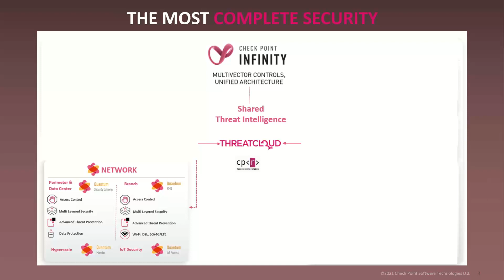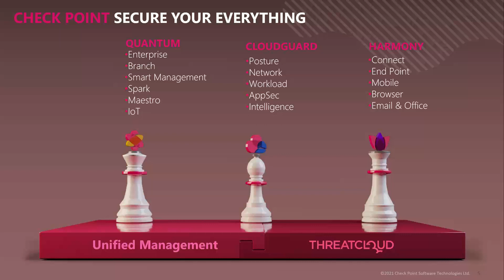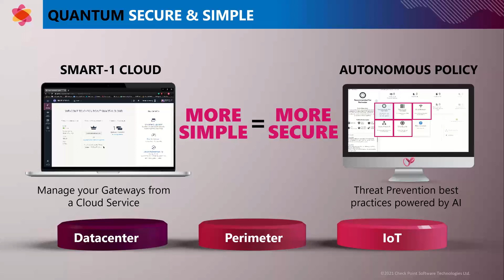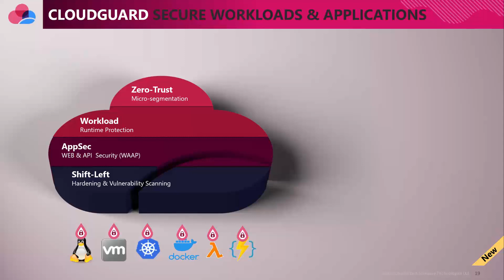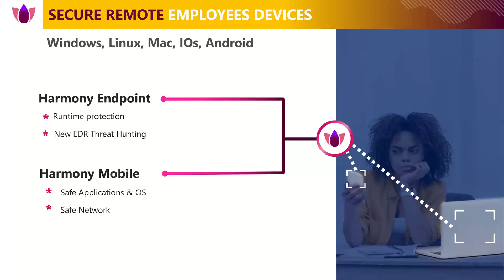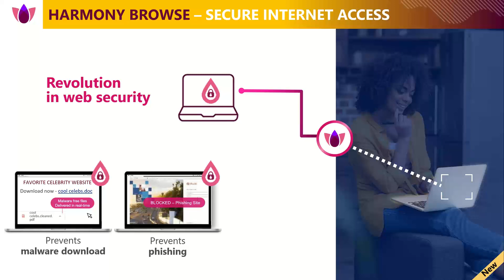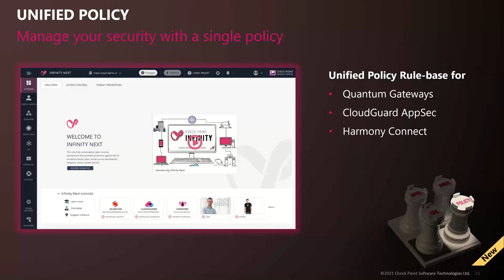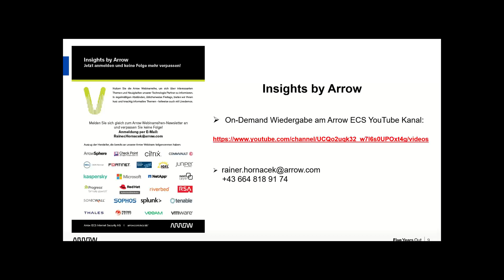Insights by Arrow: Check Point -Nachlese CPX360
Die letzten Monate haben Unternehmen neue Möglichkeiten geboten. Diese kommen aber auch mit neuen Herausforderungen an die Security Infrastruktur. Wie sichere ich mein Unternehmen ab, wenn meine User jederzeit, von überall, auf alle Ressourcen, wo auch immer diese liegen zugreifen sollen?

In der neuesten Ausgabe von Insights by Arrow präsentieren wir in einer kurzen CPX 360 Zusammenfassung, wie Sie Ihre Kunden in den Bereichen Netzwerk, Cloud, Endpoint, IoT oder Mobile absichern.